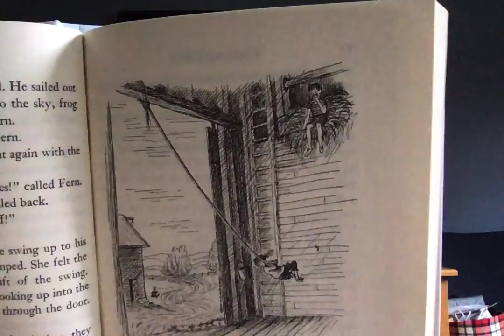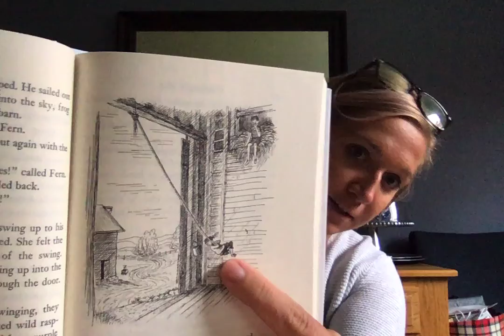"Charlotte's Web"--Chapter 10